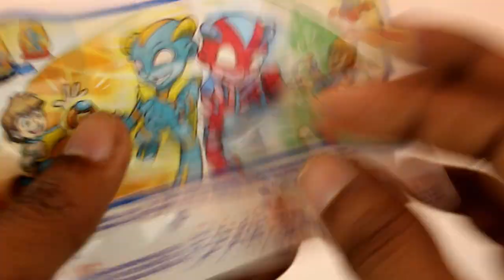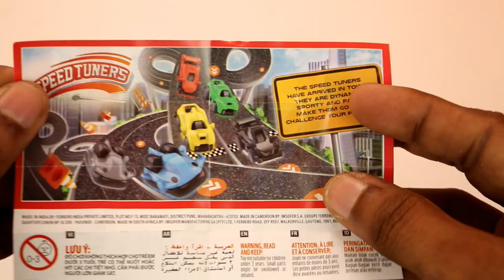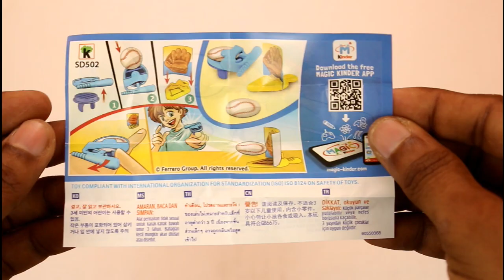3 kinder joy surprise eggs| finger games|speed tuners